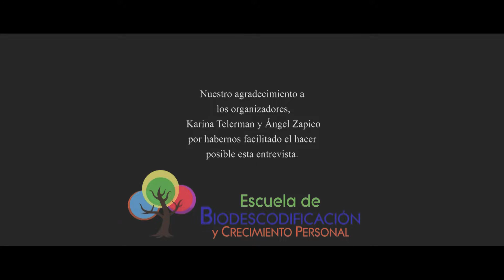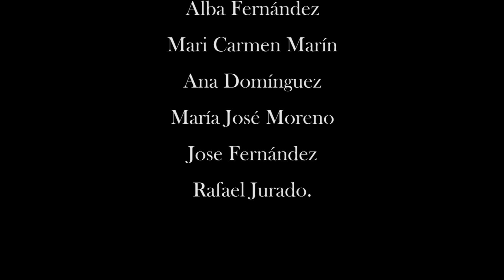SomosLuz Tv: CHRISTIAN BEYER "Psiconeurodontología"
A lo largo de la historia de la humanidad a habido momentos y personas cuyas aportaciones han supuesto un antes y un después. Ante cambios tan drásticos no pocas veces algunos de ellos se han topado con grandes resistencias.
Aceptar que la vida no era como creíamos puede ser doloroso, pero la verdad se abre camino antes o después. Quizás este sea el caso de Christian Beyer, quizás sus aportes sobre psiconeurodontología cambien la visión que tenemos de nuestra boca, de nuestros dientes, de nuestro cuerpo, incluso también de la vida.
¿Guardan los dientes tanta información? se preguntaran muchos. Hasta ahora han estados callados démosles la palabra escuchemos a nuestros dientes hablar.